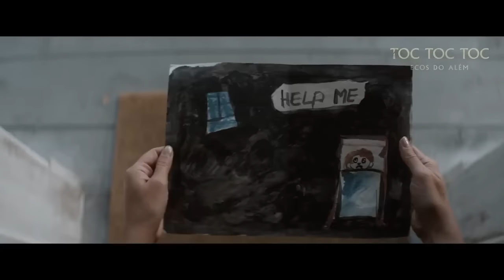TOC TOC TOC - Ecos do Além | Trailer Dublado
Assista ao novo trailer de toctoctoc